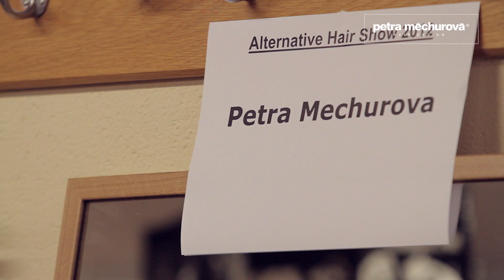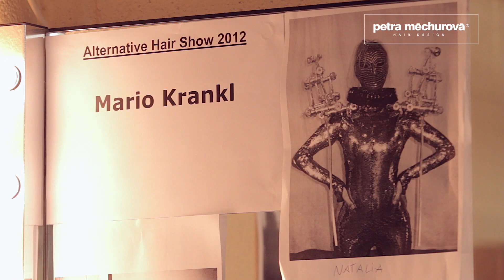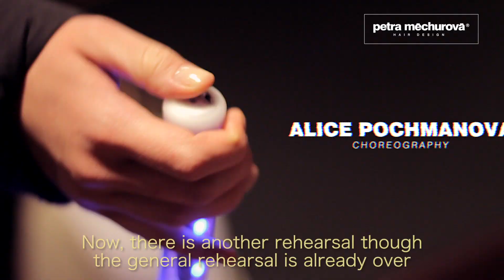Alternative Hair Show 2012 [Episode Two] - TIME TRAVELLERS - SALON PETRA MĚCHUROVÁ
Druhá epizoda z kadeřnické přehlídky The Alternative Hair Show, kde prestižní magazín Estetica Modacabello zařadil kolekci Petry Měchurové Vivat Legends mezi 15 největších světových inspirací.

Jubilejní 30. ročník Alternative Hair Show se nesl v duchu oslavy kadeřnických legend. Dvacet týmů z jedenácti zemí světa představilo unikátní vlasové kolekce se společným jmenovatelem Legends [Legendy].

Petra jako vždy vyjma kreativního pojetí účesů uplatnila i vlastní choreografii. Jejím tématem se staly myšlenky polapené v budoucnosti -- málo si hledíme toho, co bylo, odkud jsme vzešli, a hledáme legendy budoucnosti, zatímco minulost jich je plná.